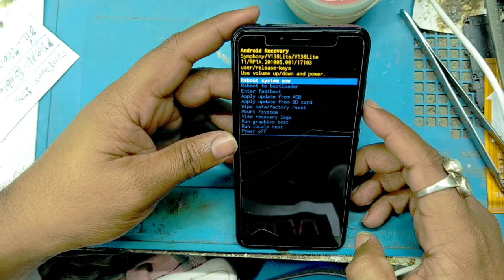সিম্ফনি v138 lite হার্ড Reset🔥by Siddique tech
Siddique tech official YouTube channel